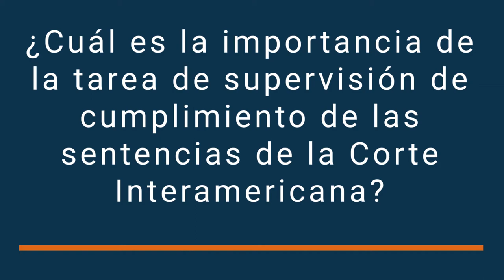La importancia de la supervisión de cumplimiento de sentencias de la Corte - Parte 1.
👩🏽‍⚖👨🏿‍⚖"La tarea de supervisión de cumplimiento de sentencias de la Corte es fundamental para asegurar el impacto de las mismas en la reparación de derechos".
👉María Elisa Franco Martin del Campo y Magdalena Cervantes Alcayde del Instituto Investigaciones Jurídicas de UNAM señalan la importancia de la tarea de supervisión de cumplimiento de sentencias.